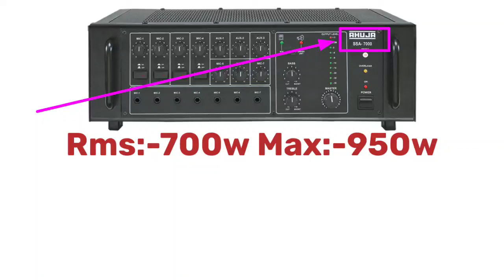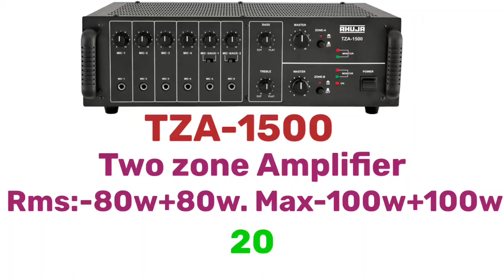Ahuja All Amplifier price 2023 | ahuja Mono Amplifier price in india